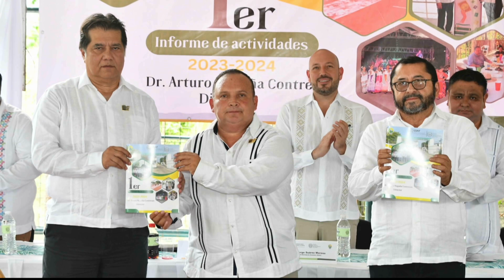En Primer Informe de la DAMR rector de la UJAT se compromete a impulsar proyectos sociales